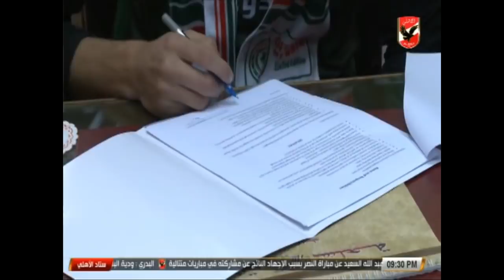لحظة توقيع احمد الشيخ على عقود اعارته للاتفاق السعودي